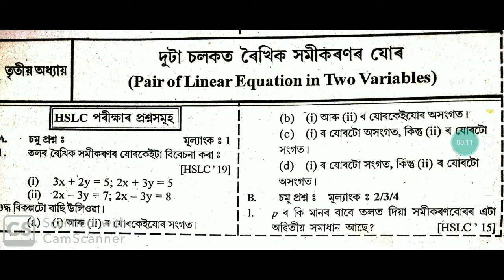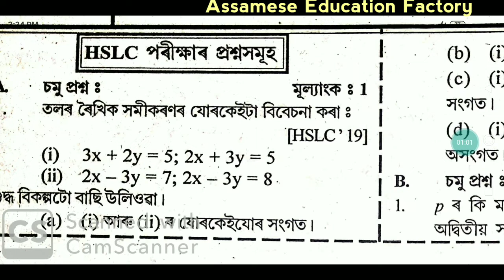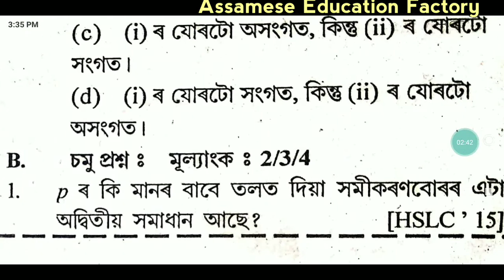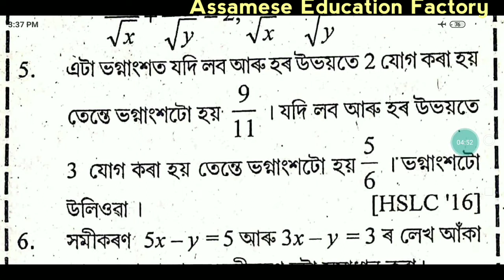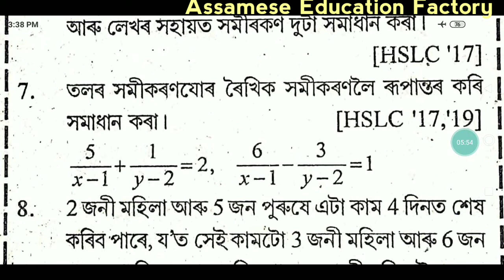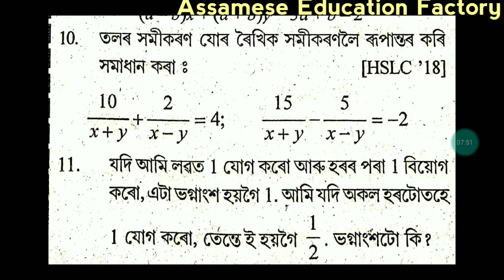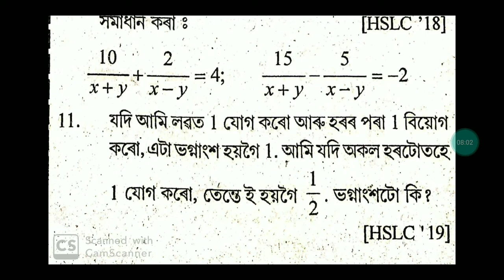Lesson-3 || Mathematics|| Hslc2020 Important Questions || Common questions hslc 2020